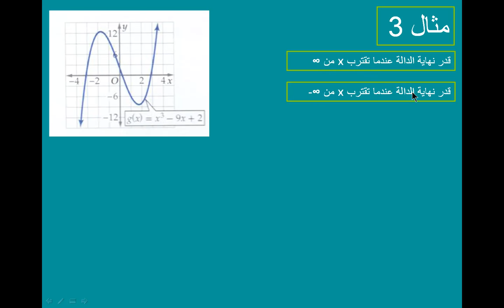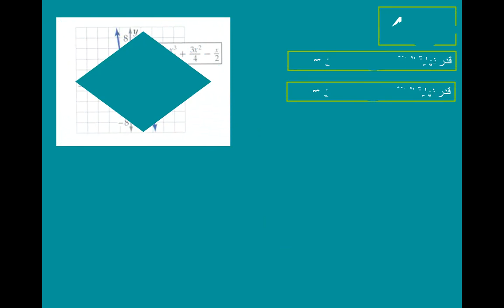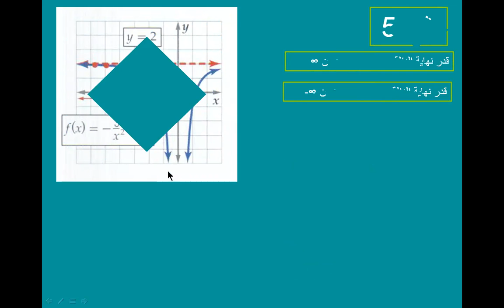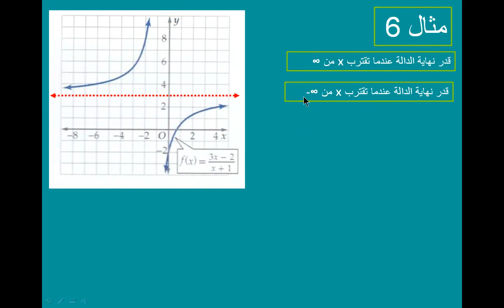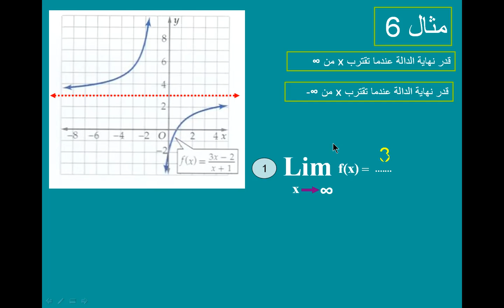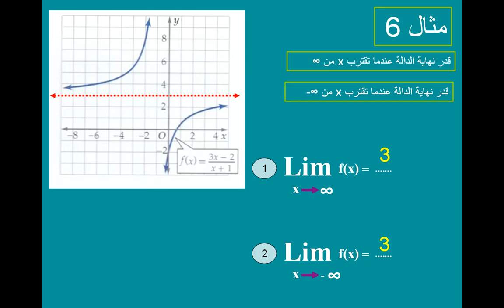رياضيات الصف الثالث الثانوي ( تقدير النهايات بيانيا الجزء الرابع )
ا  هاني  هاشم   الاحد 5/ 8 /1441 هـ